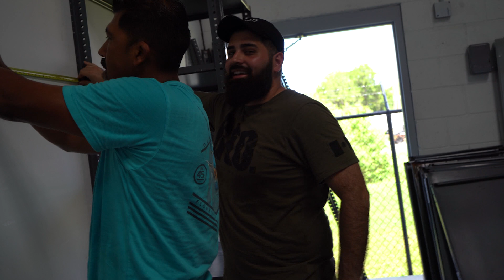STARTED from the bottom now we HERE!! Guariz edition!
The long awaited and requested Guariz warehouse tour is finally here! I was going to wait until we were completely done fixing & organizing everything, but lets be real, things like this take FOREVER to be done! However I still wanted you guys to get a little insight of where we started, the move and where we are now :)

Thank you guys for being super patient with us! We promise to bring you weekly vlogs from now on! If you havnt check out our brand please do so now! @guarizbrand or guariz.com